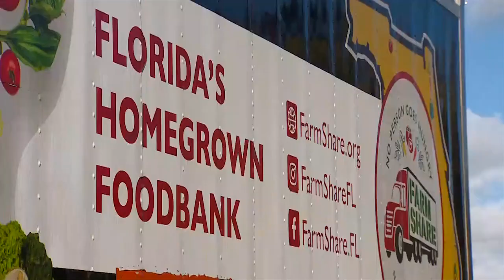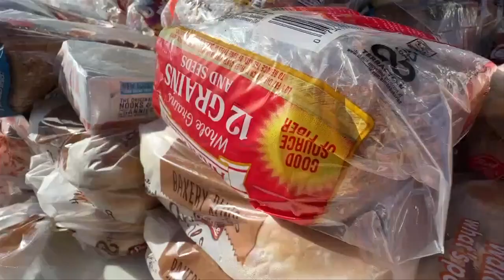US Navy sailors team up with Farm Share to distribute food during Navy Week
Sailors with the U.S. Navy are in South Florida and spent part of their day caring for residents in need.